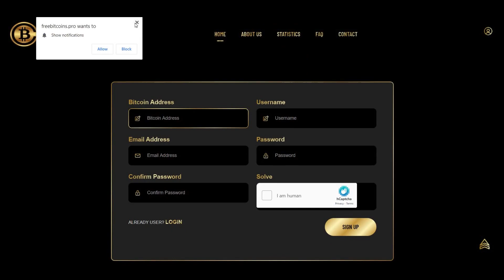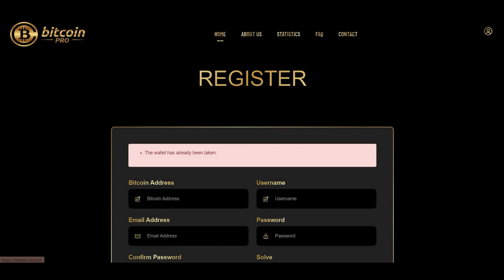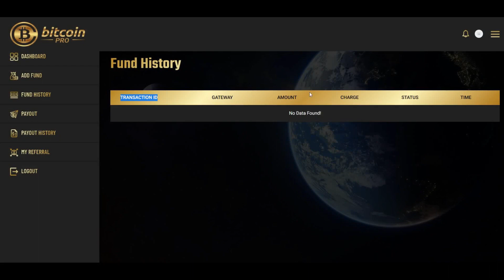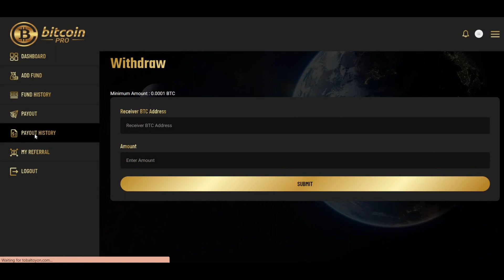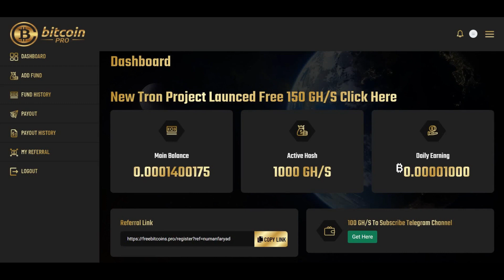Bitcoin Pro Website In Which You Can Free Hashrate For Active & New Users